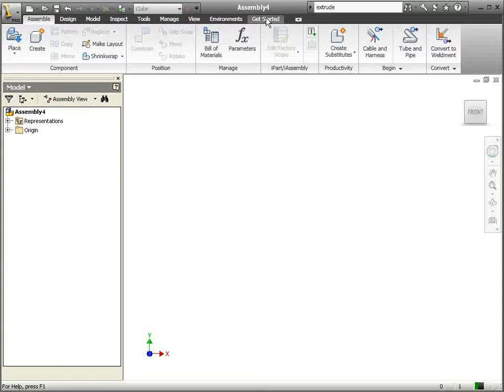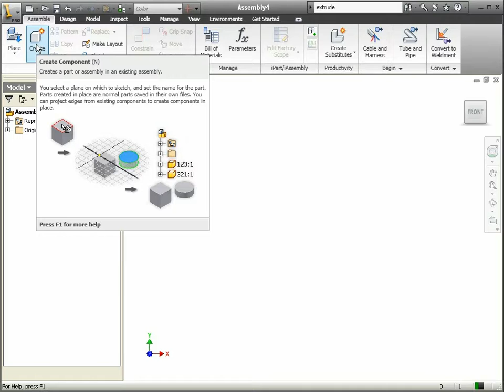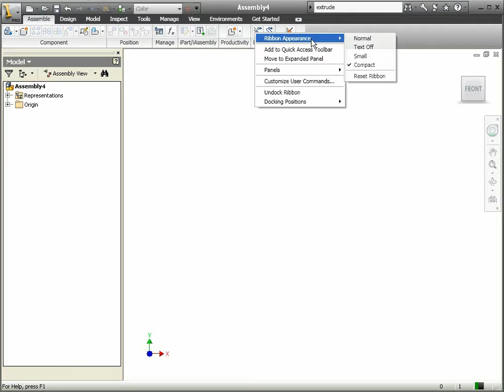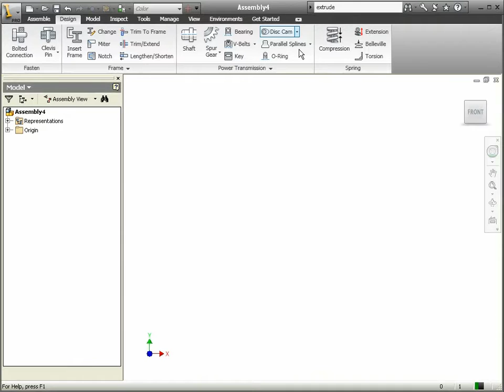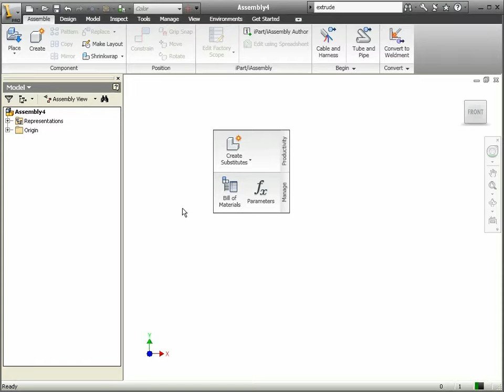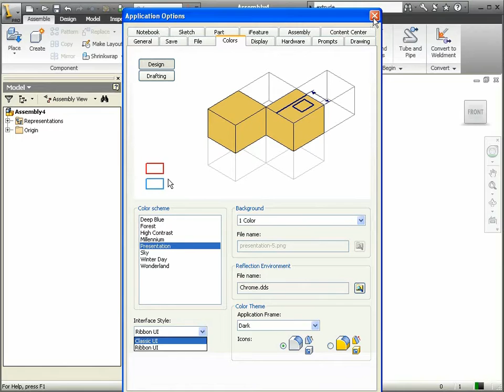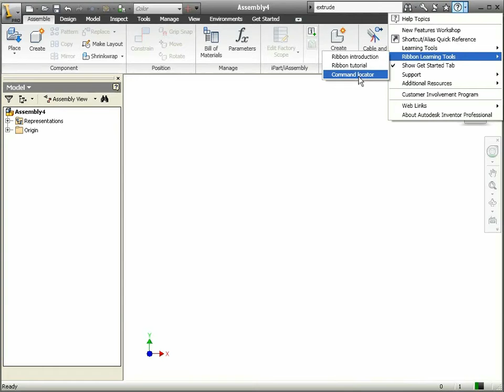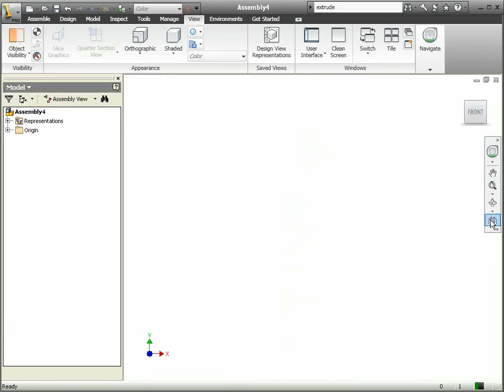01 Autodesk Inventor - Arayüz